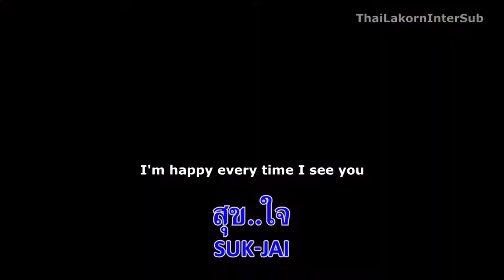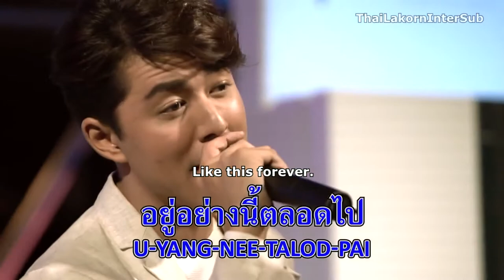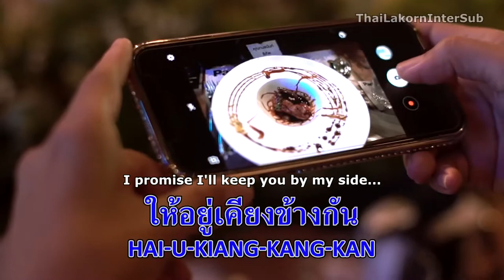Nine Naphat MV - You Are Love (Eng Sub)